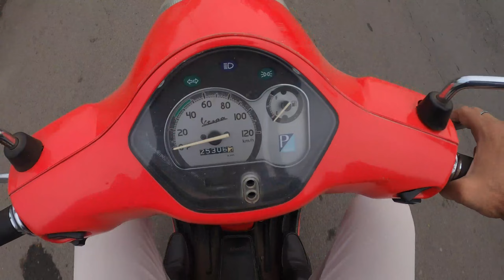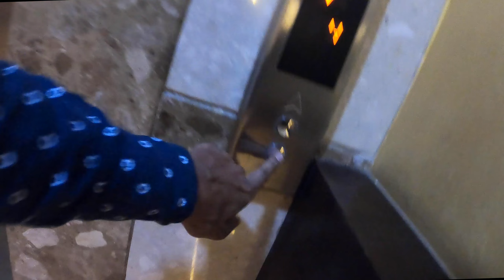Random thoughts 😜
vlog 271 of 27 sep 2021